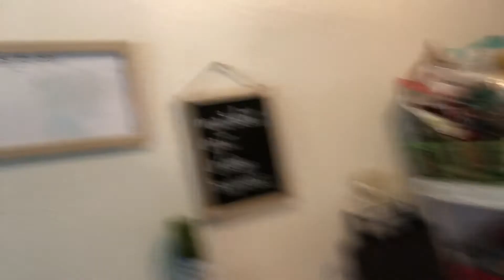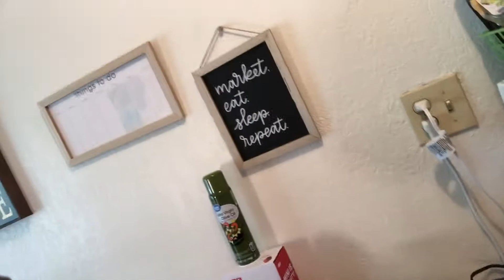Cook with us!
Hey guys! This Sunday morning we made a fun breakfast! Watch and see how it turned out =)

~~Destiny~~

-Full-Time Detention Specialist
-Single Mom
-Boy Mom
- Bomb Cook
-MS Warrior
-I love fitness
-Reside in Michigan
-28 Yrs Old

~~Darvin~~

-6 Yrs Old
-Kindergartener
-In love with basketball
-Only Child
-Likes to play with cars
-Loves YouTube 😋